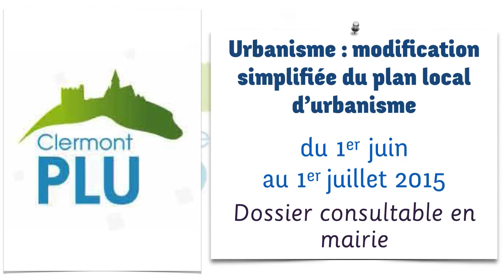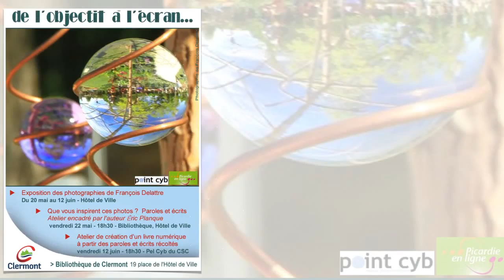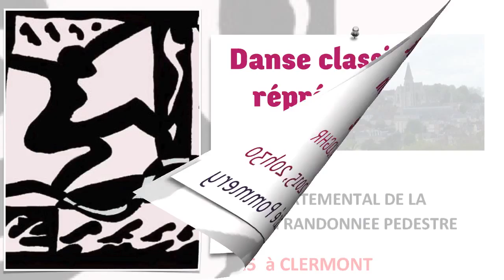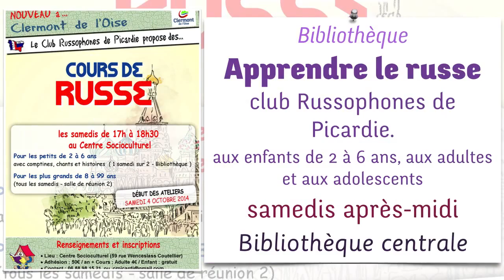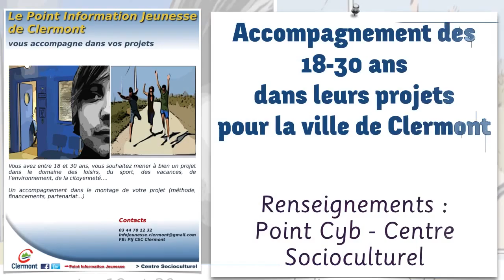Clermont vous donne rendez-vous en juin 2015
Clermont vous donne rendez-vous en juin 2015 - maj le 1er juin